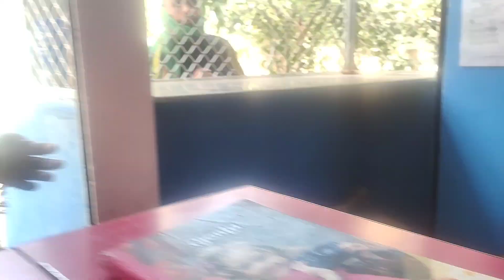कलयुगी बेटा और पतोह ने 80 साल की बूढ़ी मां को घर से निकाला, पत्रकार को खोजते हुए घर पर पहुंची दादी